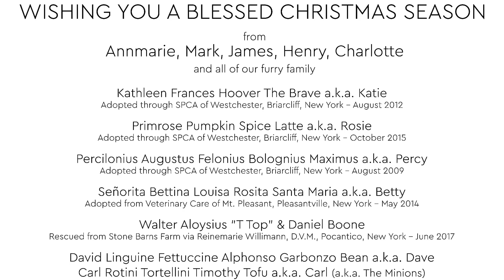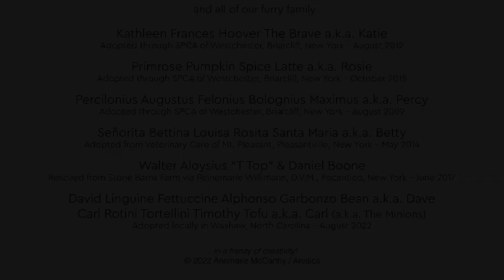Anntics Christmas 2022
Wishing you a peaceful and blessed Christmas Season from
 Annmarie, Mark, James, Henry, Charlotte
 and all of our furry family...

Kathleen Frances Hoover The Brave a.k.a. Katie

Adopted through SPCA of Westchester, Briarcliff, New York - August 2012

Primrose Pumpkin Spice Latte a.k.a. Rosie
Adopted through SPCA of Westchester, Briarcliff, New York - October 2015

Percilonius Augustus Felonius Bolognius Maximus a.k.a. Percy
Adopted through SPCA of Westchester, Briarcliff, New York - August 2009

Señorita Bettina Louisa Rosita Santa Maria a.k.a. Betty

Adopted from Veterinary Care of Mt. Pleasant, Pleasantville, New York - May 2014

Walter Aloysius "T Top" & Daniel Boone

Rescued from Stone Barns Farm via Reinemarie Willimann, D.V.M., Pocantico, New York - June 2017

David Linguine Fettuccine Alphonso Garbonzo Bean a.k.a. Dave

Carl Rotini Tortellini Timothy Tofu a.k.a. Carl (a.k.a. The Minions)
Adopted locally in Waxhaw, North Carolina - August 2022

...in a frenzy of creativity!